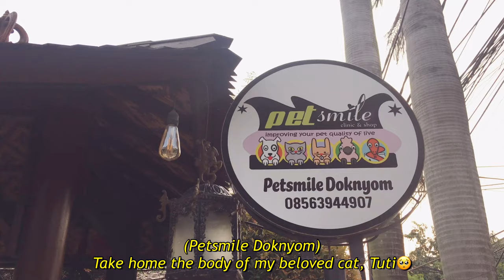Arrange Flowers #7 | How to Make Cascade Bridal/ Wedding Bouquet Tutorial | Beyond by Brigita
In this video I want to show how to arrange cascade hand bouquet.
This one is simple, but not simpler.

📷 iphone 6s
Editing vllo